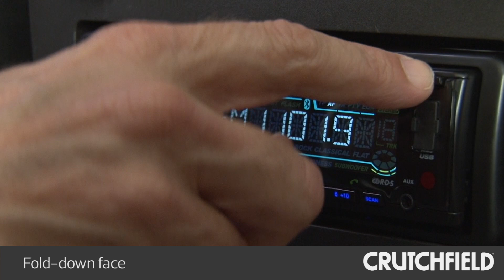Boss Audio 752UAB Car Stereo Display and Controls Demo | Crutchfield Video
Find out if the Boss Audio 752UAB fits your car

Boss packs some pretty cool features into their 752UAB CD receiver. Not everyone gets their music from CDs, so they've included a front-panel auxiliary input and a USB port. You can plug your favorite device into the aux in, or enjoy MP3 files you've put onto a thumb drive.